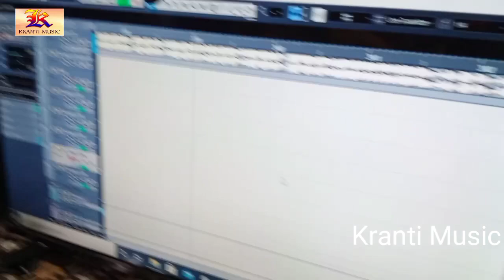आज सबिता राज भी पागल हो गई मनोज बेदर्दी का ये बात सुनकर कृष्णा निदर्दी तो हैरान होकर बेहोस हो गए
Song

Singer :-Sabita raj . Manoj Bedardi
Lyrics :- Krishna Nidardi
Music Director :- Kranti Music
Video Director :-Upendar Ujwal
Company/ Label :- Gopalganj Jila
Digital Managed by – Krishna Nidardi , Kranti Music

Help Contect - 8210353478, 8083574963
Add - Madheshiya MArket Kuchaikote
Distric - Gopalganj Bihar 841501